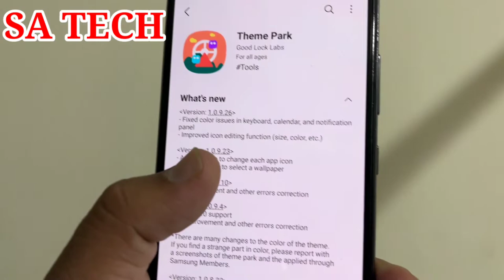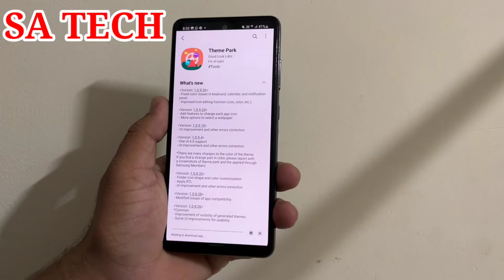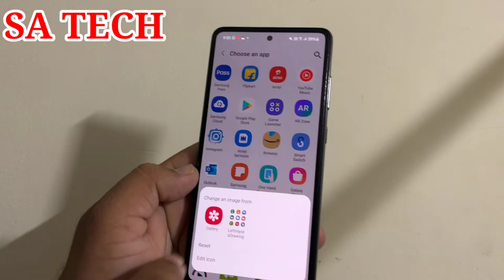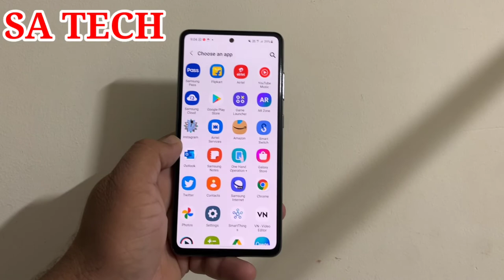Samsung Theme Park New Update March 2022, Samsung Theme Park New Feature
In this Video I Describe About Samsung Theme Park New Update